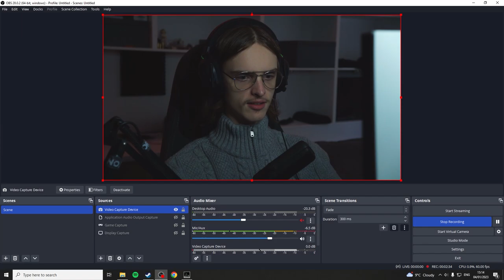Anxiety Inducing - The Tarkiff Transfer Incident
Hello, Welcome. I am back to uploading consistently, sorta. Anyways today we played The Tarkiff Transfer Incident. Enjoy :)